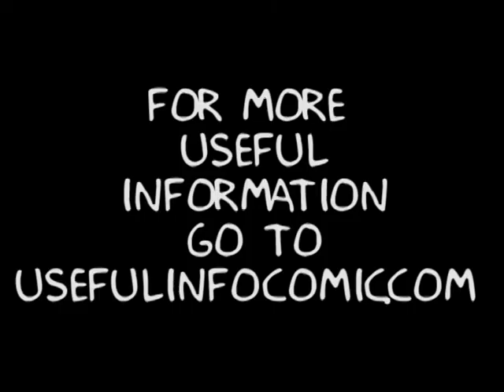Bad News Admiral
Useful Information Presents: Using Star Wars to Soften the Blow